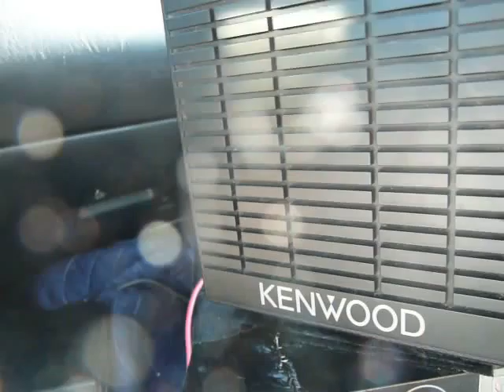169 Pete NY & 177 John Atlantic City Make Connection!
169 Pete, base station out of Pearl River, NY connecting with 177 John, base in Atlantic City, NJ 118.8 air miles. as heard by my station set up on Berkeley Island County Park, NJ. July 30, 2011. Congrats Pete. Congrats John.